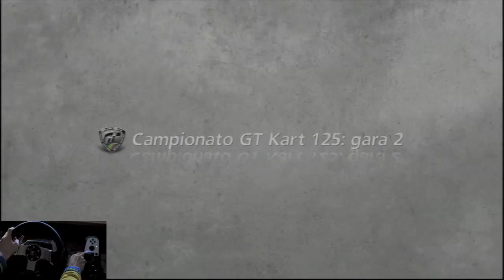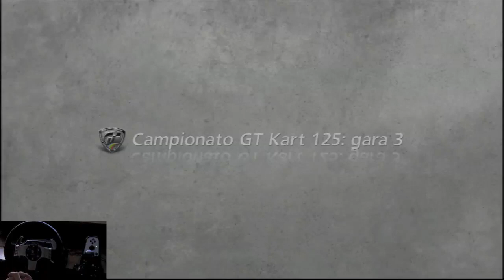Gran Turismo 6 - Gameplay Logitech G27 - Gt 6 #38 - Campionato GT Kart 125 (Internazionale B)